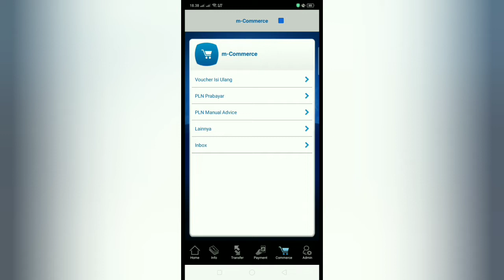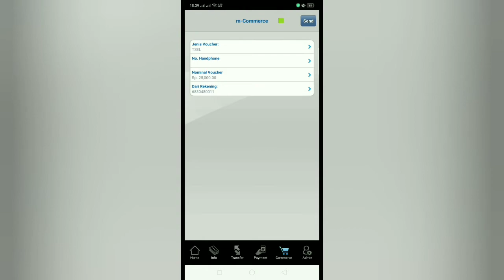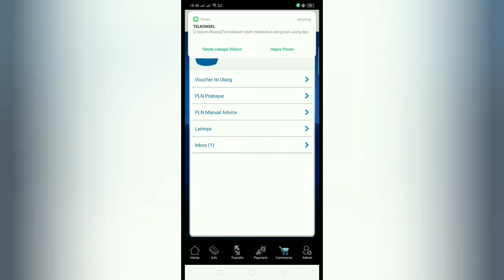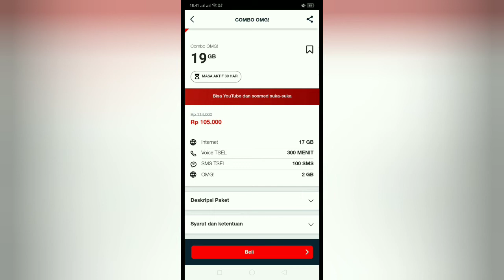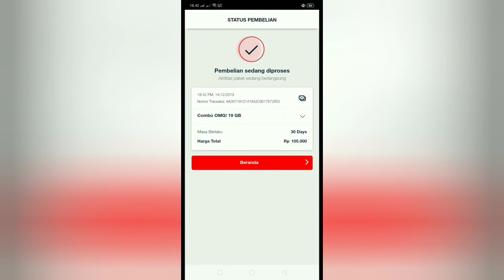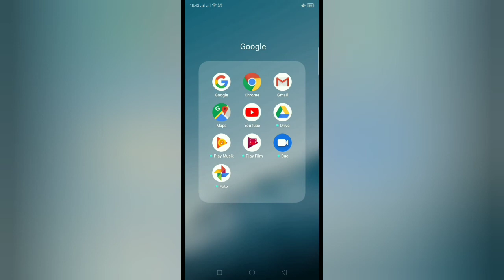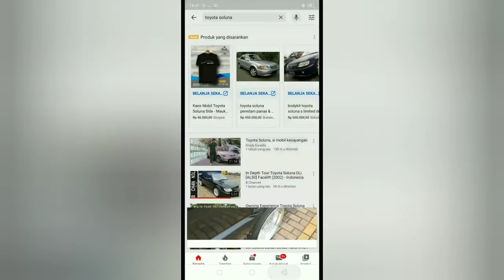beli pulsa di BCA mobile & beli kuota di my Telkomsel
dengan BCA mobile dunia serasa dalam genggaman kita tidak perlu repot datang ke konter / ke indomart
cukup menggunakan BCA mobile semudah membalikan tangan